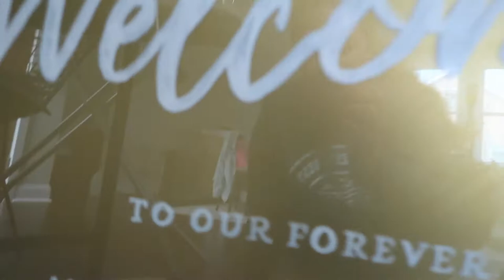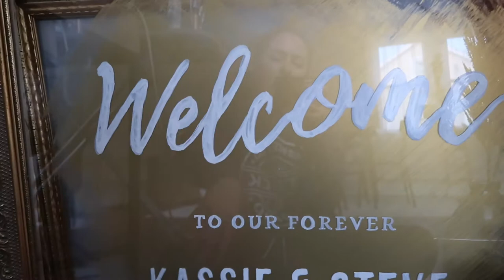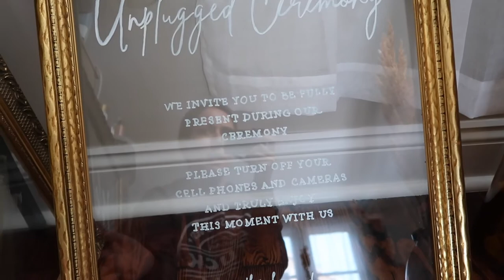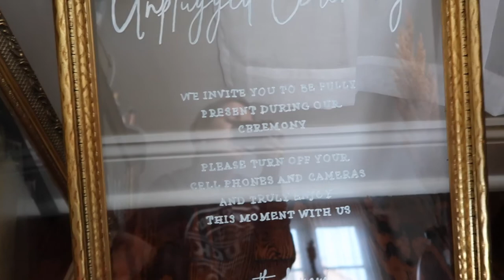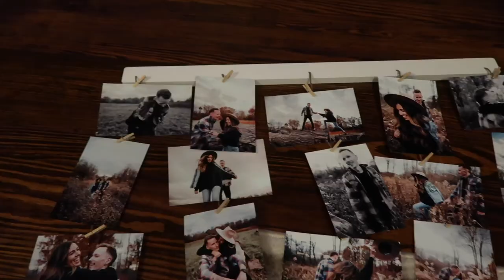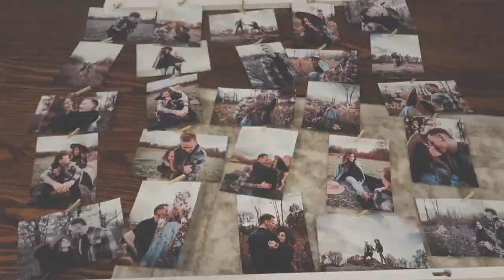WEDDING DRESS FITTING + PICKING OUT MY JEWELRY! | vlog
Hi Loves! Come along with me for a fun wedding filled day since we are literally 3 weeks out from the big day!! so exciting! I can't wait to share more with you as the time comes! xo Kass